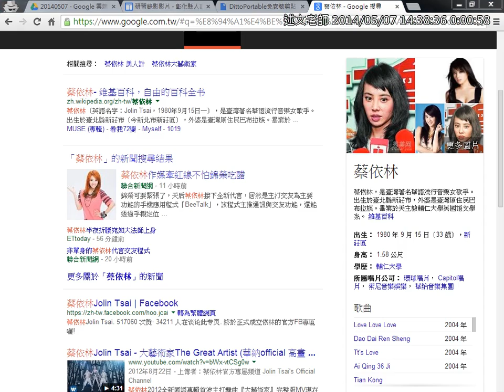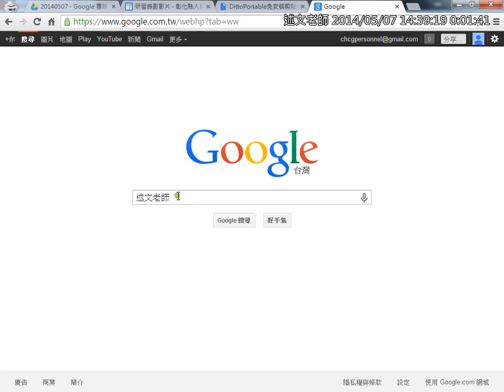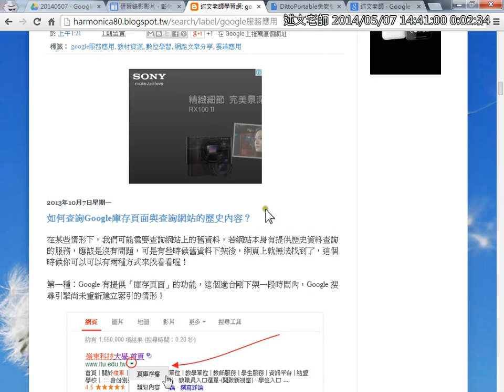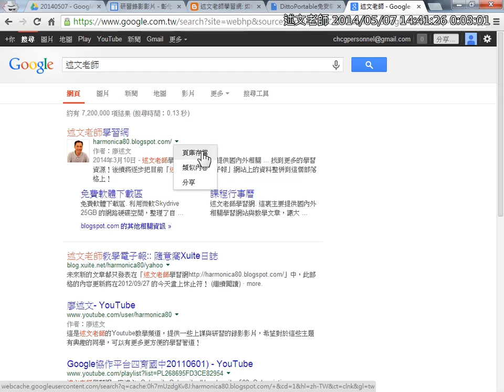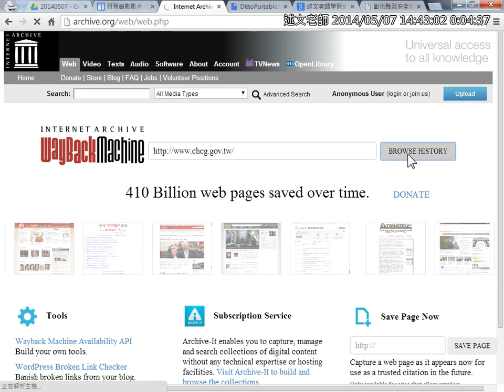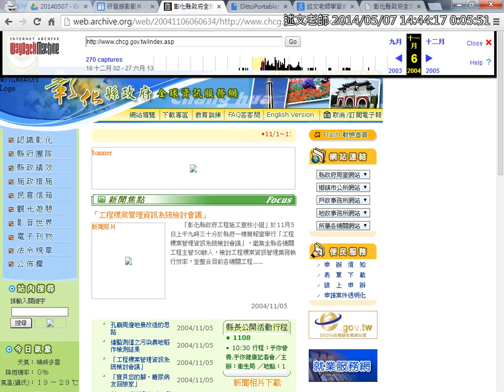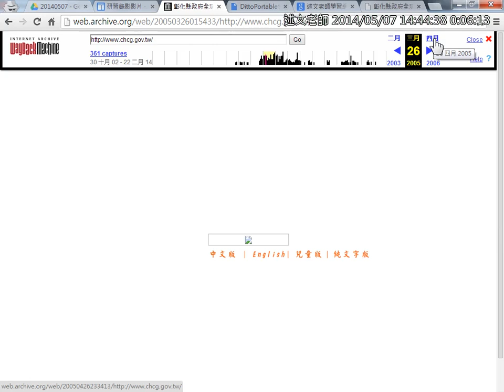04如何查詢Google庫存頁面與查詢網站的歷史內容？